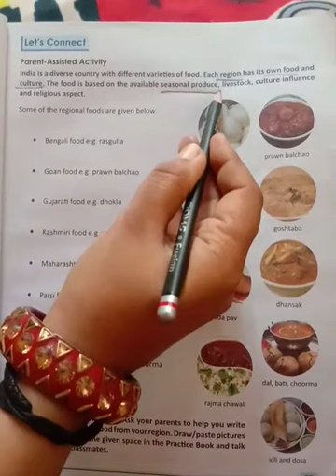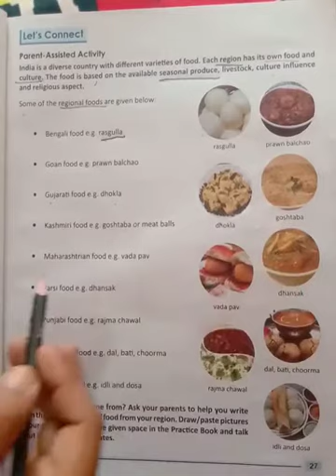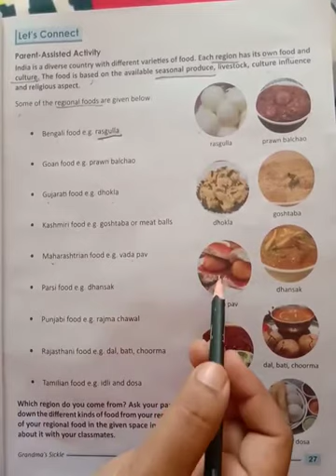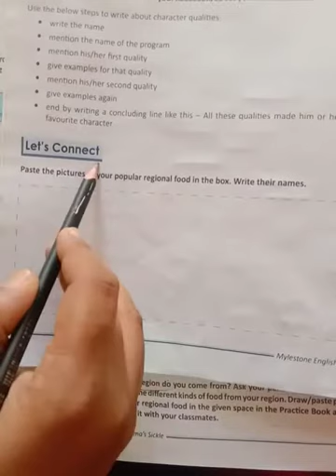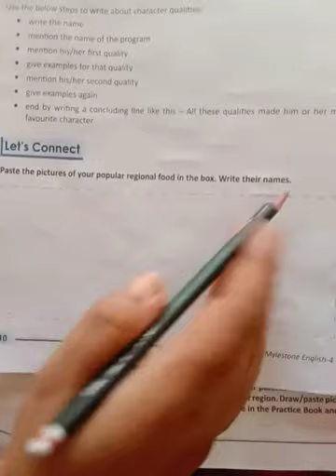English by Krishna Sharma for 4th class